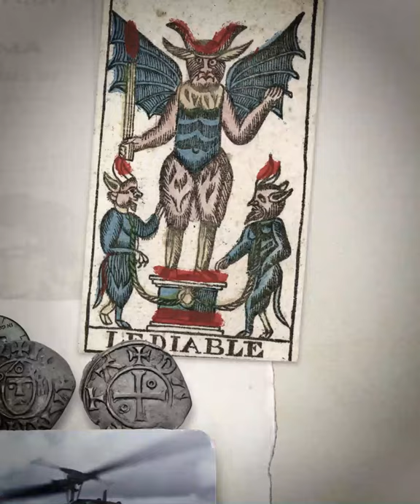Heimataerde EIGENGRAB (official Teaser 1)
Die Veröffentlichung des neuen Albums "Eigengrab" rückt immer näher. Die Geschichte geht weiter und befördert uns in die nicht allzu lang zurückliegende Vergangenheit der 1960er Jahre. Seid gespannt, auf das, was da kommt. Neben dem neuen Album erhaltet Ihr auch die von Holly Loose vorgetragene und von Michael Marrak fortgeschriebene Geschichte der Templer als weitere CD. Für die, die etwas ganz besonderes in den Quarantäne-Zeiten suchen, empfehlen wir allerdings die auf 500 Exemplare streng limitierte Box mit exklusivem Inhalt.

The release of the new album "Eigengrab" is getting closer and closer. The story continues and transports us into the near past of the 1960s. Be curious about what's coming. In addition to the new album, you will also receive the story of the Templars, read by Holly Loose and written by Michael Marrak, as a complimentary CD. For those who are looking for something very special during the quarantine period, we recommend the box with exclusive content, strictly limited to 500 copies.

Hier könnt Ihr das Album und die Box vorbestellen/You can preorder the album and the limited box using the following links: